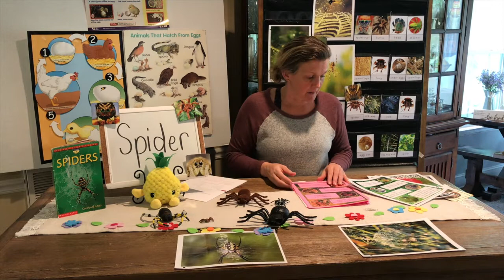Science Week 5 Day 2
Hey Friends! Have fun doing science!